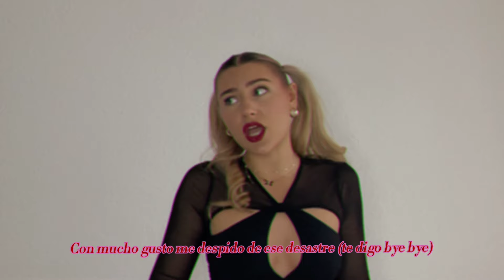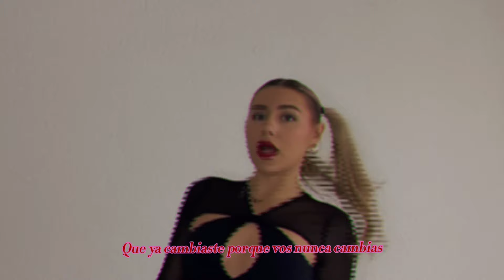Florencia Yunis – Nunca Cambias (Lyrics)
Lyrics: Florencia Yunis, Loco Escrito

Letra:

Intro
¿Cómo puedes ser tan bobo? (bobo, bobo oh oh)
Creyendo que a ti te perdono, si jodiste todo
Entiendo que yo te obsesiono (oh oh oh oh)
Fui tu mejor opción, te quedaste solo

Chorus
¿Cómo explicarte que no quiero?
Ya no creo en lo nuestro
Echaste a perder esta última oportunidad
Ahora te quiero lejos
No me vengas con el cuento
Que ya cambiaste porque vos nunca cambias

Vers 1
Nunca cambias
Nunca fuiste
Honesto con todo lo que me hiciste
Ya era hora de mover el switche
Eres el puto chiste más grande que existe

Con mis nenas estamos bien facheras (mhm)
No hay rencor porque no vales la pena (nah nah)
Hoy las perras salen sin cadenas (rrrrr)
Hasta que madrugue voy moviendo las caderas

Vers 2
Dice:
Sé que te sabe amargo este adiós
A mí me sabe dulce
Me siento libre sin vos (estoy free)
Este flow a mí me luce

Al fin volví a dedicarme
En lo mío, a enfocarme en mi arte
Yo te di todo, no lo valoraste
Con mucho gusto me despido de ese desastre (te digo bye bye)

Outro
Yeah yeah yeah yeah (nunca cambias)
Te lo dice la Flor de Argentina boy, mhmm
Yo te aviso, yo te aviso
Que vos nunca cambias, no
Mmmh

Music video by Florencia Yunis performing Nunca Cambias. (C) 2024 FarMore Records, A Division of the FM Music Group GmbH